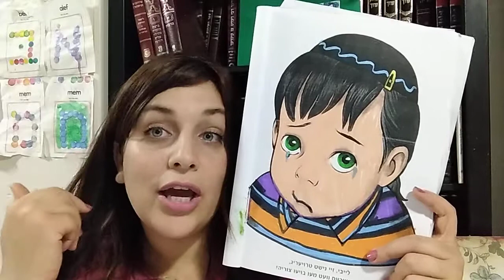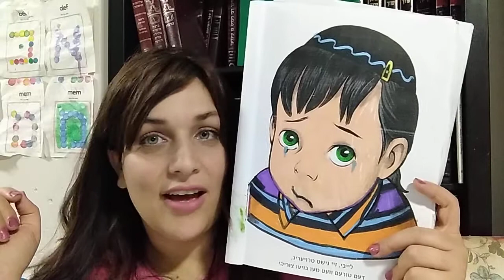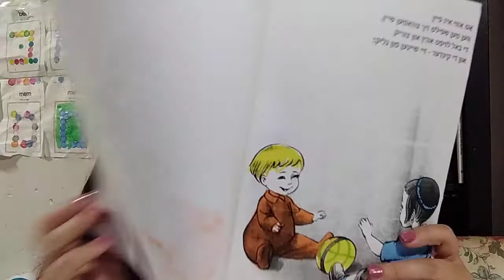Leyby et Guity font techouva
rosh Hachana kippour